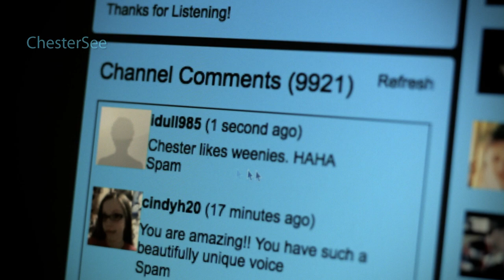The Chester See Trailer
4 HOODIES LEFT! As of 03/13/24 Noon ish PST - Found There are 7 out of 50 "I'm Recordiiing!" Navy Blue Hoodies left as of 5pm pm PST March 10th ... should you want to be in that group of 50 people. 26/50 "I'm Recordiiing!" HOODIES LEFT If you get one of these, you join an elite group of early supporters for this youtube channel relaunch AND 1/50th of my heart.  Hoodie will discontinue after 50 sold. (It's currently 2:23 Pm PST 03/08/24) I'm performing at Hotel Cafe on April 8th 2022 in Los Angeles - tickets found My stuff

And totally cool with you sending me stuff:
16430 VENTURA BLVD., SUITE 306

This channel produces content that hopefully gives you the feels.